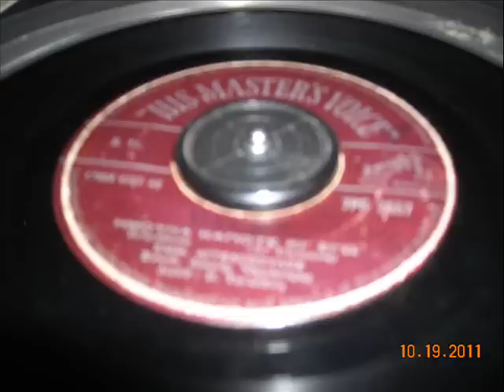ΜΜΑΝΩΛΗΣ ΑΓΓΕΛΟΠΟΥΛΟΣ Πονώ(ΔΙΣΚΟΣ 45 ΣΤΡΟΦΩΝ)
ΜΑΝΩΛΗΣ ΑΓΓΕΛΟΠΟΥΛΟΣ Πονώ
MANOLIS AGELOPULOS pono
ΔΙΣΚΟΣ 45 ΣΤΡΟΦΩΝ
ΔΕΝ ΥΠΑΡΧΟΥΝ ΑΛΛΕΣ ΠΛΗΡΟΦΟΡΙΕΣ.